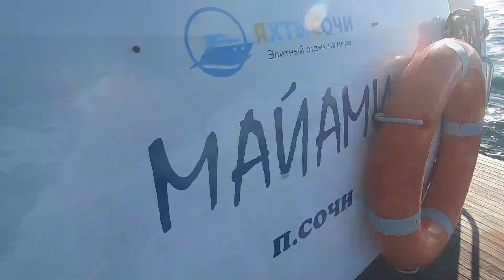Сочи Яхта Кайф